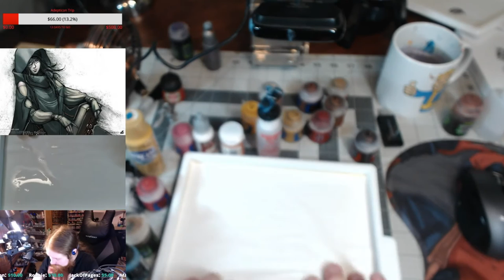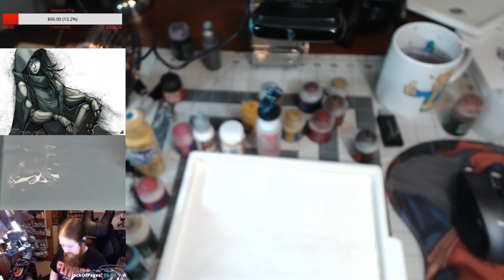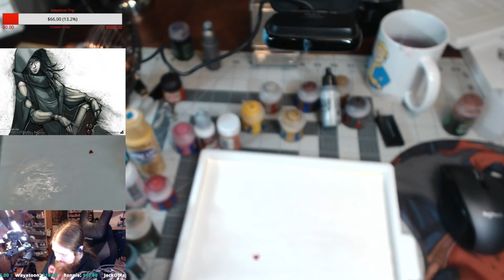Kingdom Death Monster Archivist Live Stream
All channel content is made possible through the generous support of my Patrons.